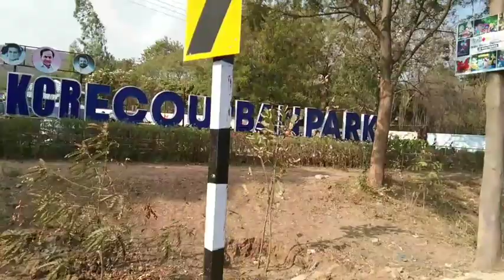మయిరిపార్కు. మహబూబ్నగర్.చాలబాగుంది.ostrich లు కూడా ఉన్నాయి..మాపిల్లల అల్లరిచూడండి..|mayuripark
mayuripark mahabubnagar park mayuri ..ostrich adventure park..